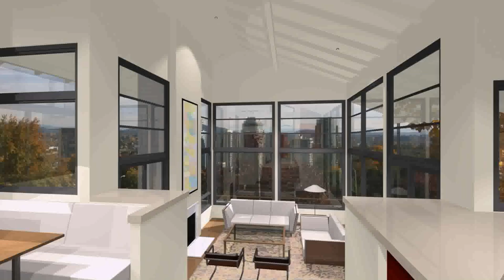Modern House Design With Plans (see description)